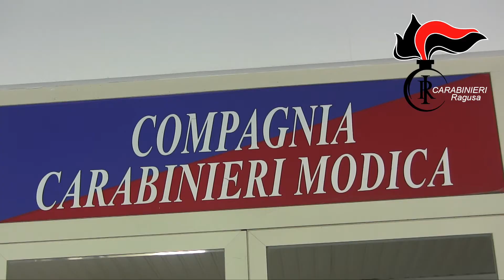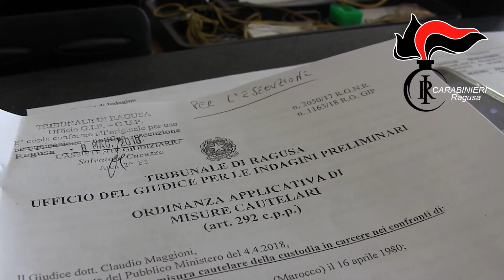Ragusa, blitz anti droga Pittore Barocco